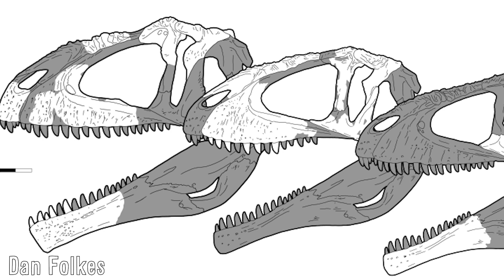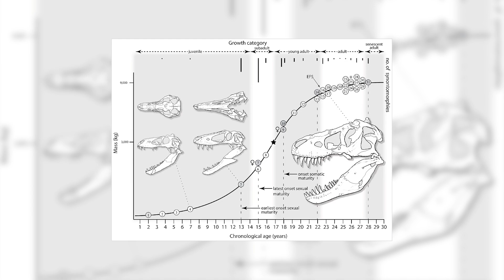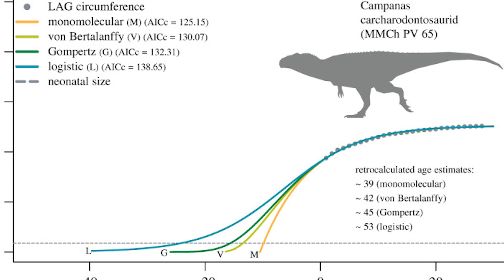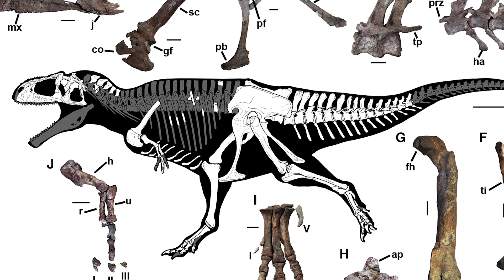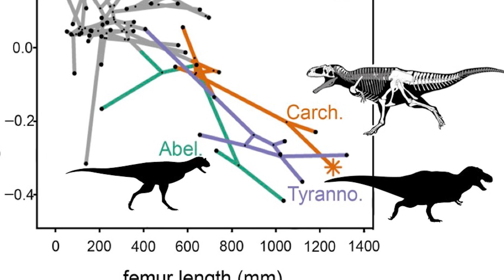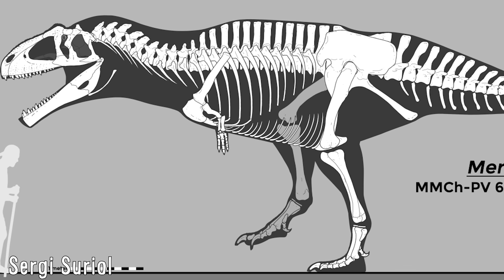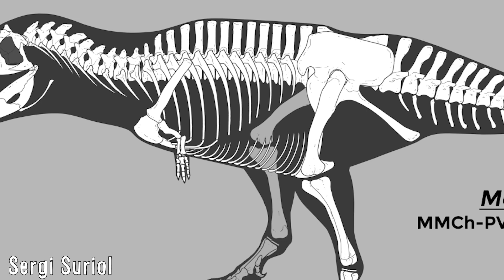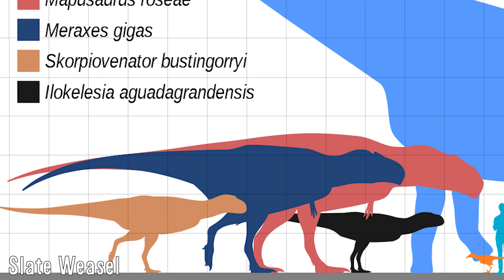Meraxes - The Sickle-Clawed Carcharodontosaur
Large, imposing and dominant, Carcharodontosaurids dominated Southern hemisphere environments throughout the early through mid cretaceous, although much about them is little known, both due to their general tendency to be fragmentary, with some exceptions here and there, or poor descriptions *cough cough* Giganotosaurus. Therefore, finding more of their remains is key in understanding more about them, and thankfully, that has been the case with a new description of a new taxon hailing from the Huincul Formation of Argentina. I hope you enjoy.